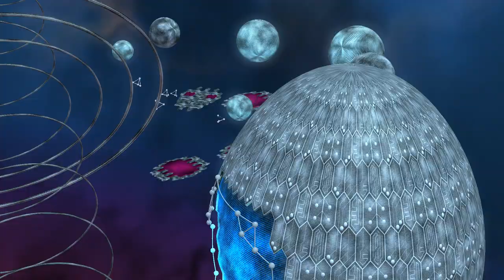FFXIV 4.0 1210 Deltascape v1.0 Unlock Quest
In this Final Fantasy XIV video, I unlock Deltascape v1.0 introduced in the Stormblood expansion.

Mithrie